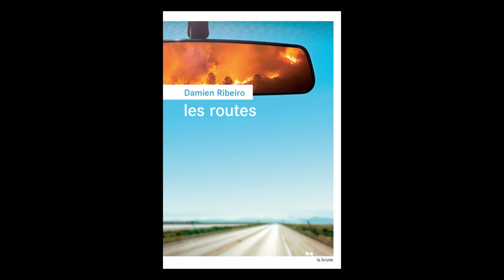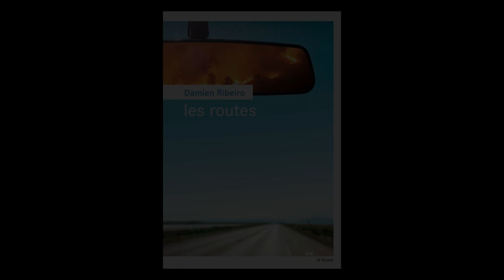Damien Ribeiro - Les routes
Damien Ribeiro vous présente son ouvrage "Les routes" aux éditions Rouergue.